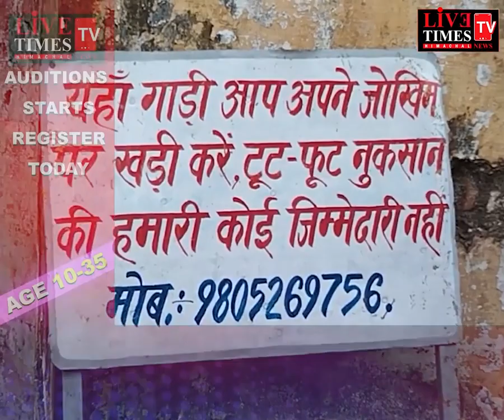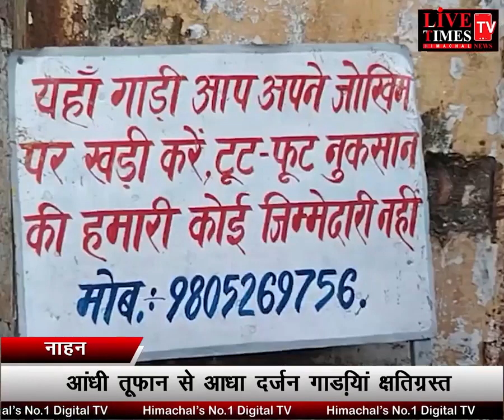नाहन : आंधी तूफान से आधा दर्जन गाड़ियां क्षतिग्रस्त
Nahan: Half a dozen vehicles damaged due to storm.